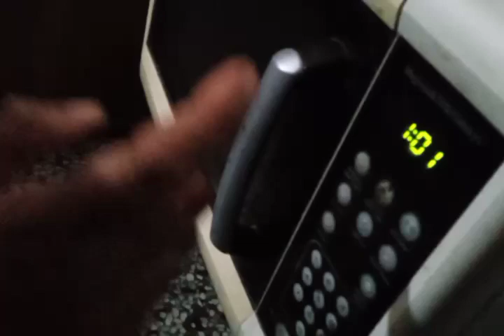ढोकला रेसिपी Try to make dhokla at home.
Dhokla home made